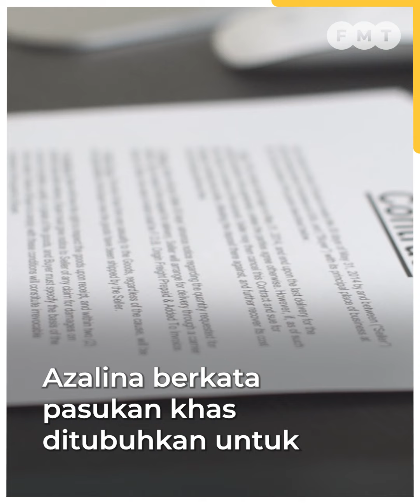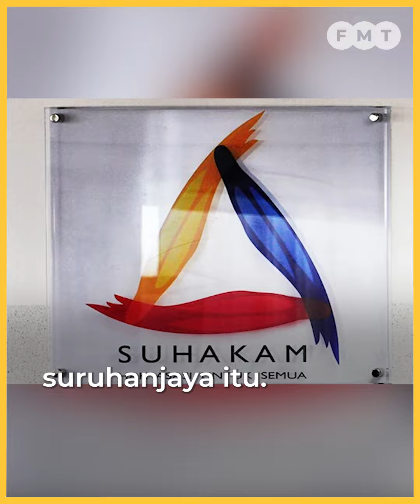Cadang wujud pasukan khas kaji reformasi institusi, kata Azalina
Menteri Undang-undang dan Reformasi Institusi, Azalina Othman Said berkata, kerajaan merancang untuk mewujudkan satu pasukan khas mengenai reformasi institusi merangkumi pemegang taruh berkaitan dalam tempoh terdekat.